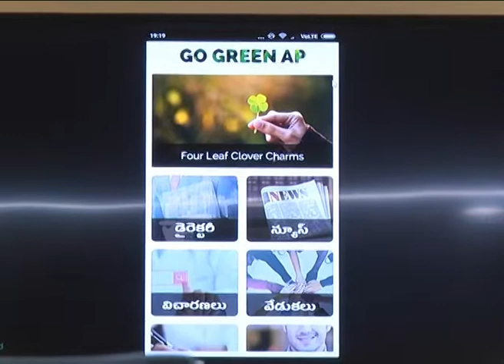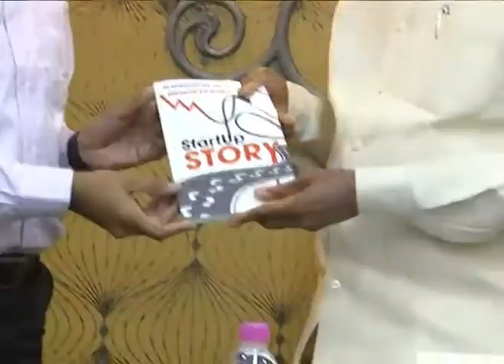MEETING ON URBAN BEAUTIFICATION BY AP CM AT SECRETARIAT ON 04082017